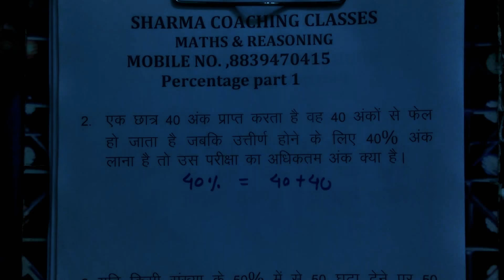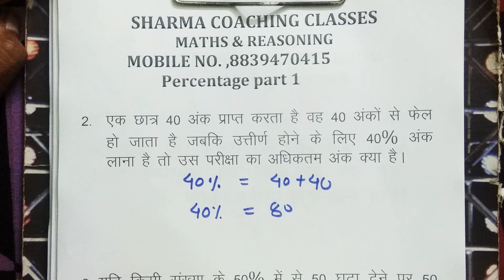percentage part 1 cg police and railway group d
this video for all government job
इस वीडियो मैं  percentage को पूरी तरह से समझा गया है ,और आने वाले एग्जाम के लिए impotant है
percentage trick
percentage trick hindi
percentage trick short
Short cut trick percentage
Short cut trick hindi percentage
best trick mathematics
mathes trick hindi
sharma coaching classes